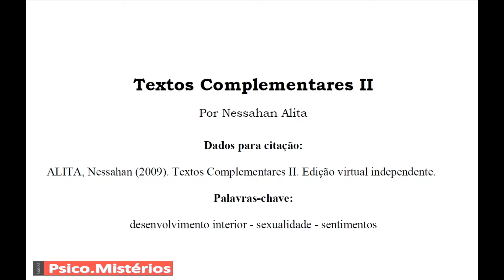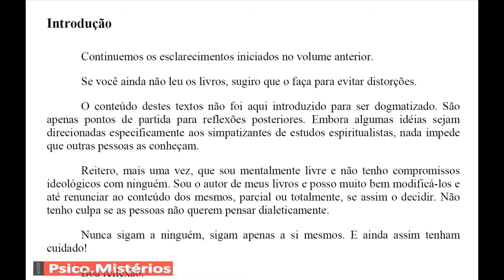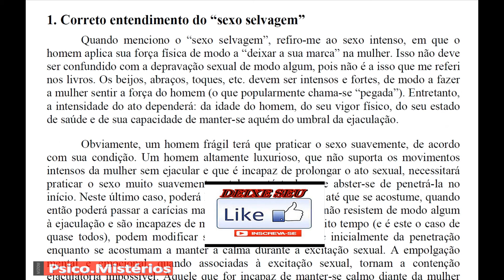Nessahan Alita - Textos Complementares II - parte 1